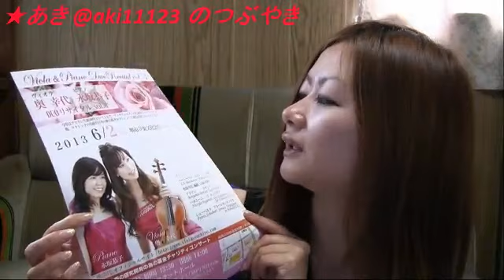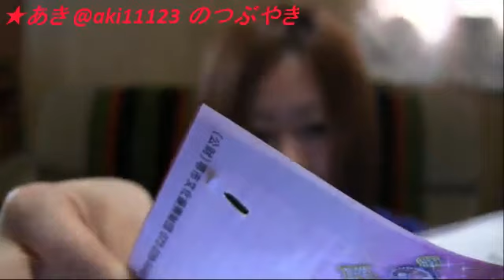第43回 ★あきのつぶやき ‹大阪›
■LAILHA ライブ 2013/04/25(木)　OSAKA RUIDO LAILHA出演21:10頃

曲のご紹介
★エンディング曲「明日の夕暮れ」クロマチックハーモニカ 矢木秀行 歌 まゆみ

注）
本番組内で紹介しています楽曲およびそのアーティスト写真は、アーティストご本人およ­び楽曲権利者に確認し、許諾いただいた上で配信しています。